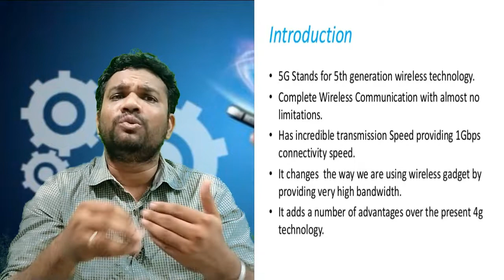Agenda 21/Part II/Tamil/Sarathi Sparks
5G Technology மனிதனை மலடாக்கி இனப்பெருக்கத்தை தடை செய்து மனித இனத்தை அழிக்கும் சத்தமில்லாத யுத்தம்